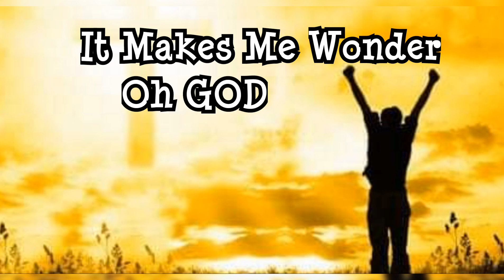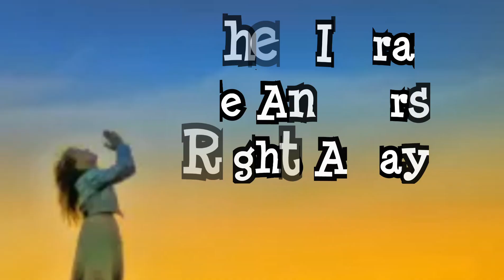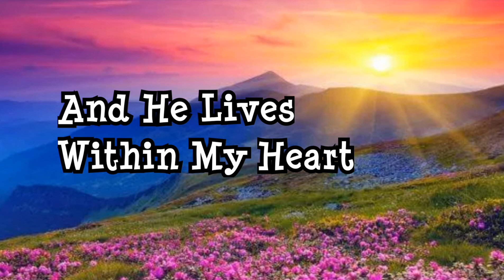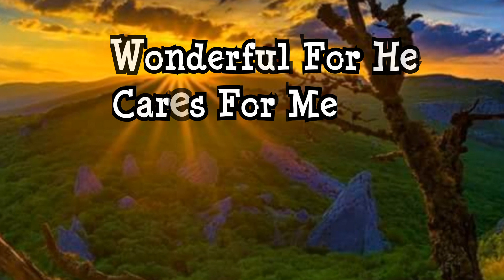THE CREATION WITH LYRICS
Isang napakalumang awitin di ko po alam kung sinong nagcompose nito gusto Ko lang buhayin ang napakagandang mensahe ng awiting ito..